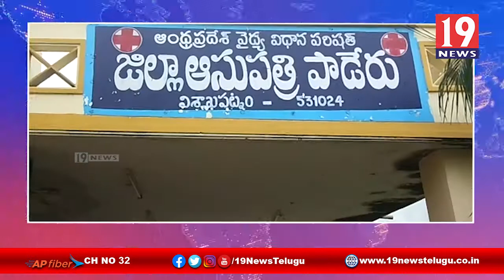జీతాలు చెల్లించాలని పాడేరు హాస్పిటల్ పారిశుద్ధ్య కార్మికులు ధర్నా -విశాఖ జిల్లా